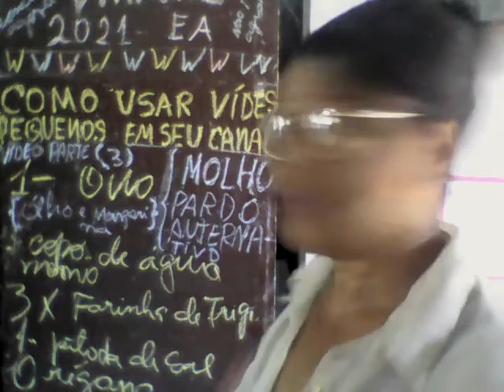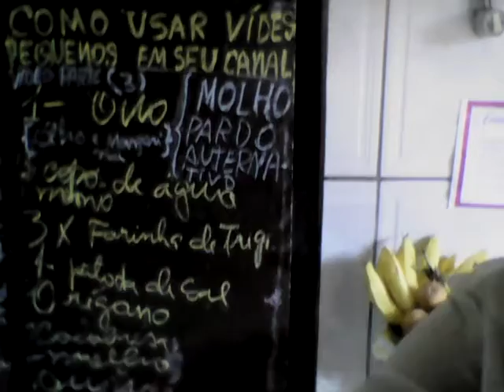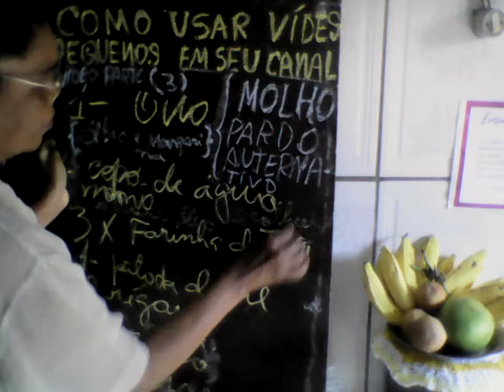WIN 20210607 113347 MOLHO PARDO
AQUI VOCÊ VAI APRENDER A FAZER , UMA GALINHA DE MOLHO PARDE ALTERNATIVA, ONDE O SANGUE DA GALINHA NÃO ENTRA; ASSIM QUALQUER PESSOA PODE COMER, EM QUALQUER RELIGIÃO; JÁ QUE EM ALGUMAS ESTAS RECEITAS NÃO SÃO TÃO APRECIADAS, COM ESTAS RECEITAS ALTERNATIVAS, VOCÊ CONSEGUE PREPARA MUITOS , ADEQUANDO AO SEU GOSTO E PALADAR E VEJA O PROXIMO VÍDEO ONDE DAREMO A RECEITA DE SOBREMESAS,  COM O QUE VOCÊ TEM AI NA SUA CASA , DEIXA UM COMENTARIO AI A BAIXA E SE ESCREVE NO CANAL PARA AJUDAR A ENTREGAR MAIS RECEITA A VOCÊ COMO O PIRÃO